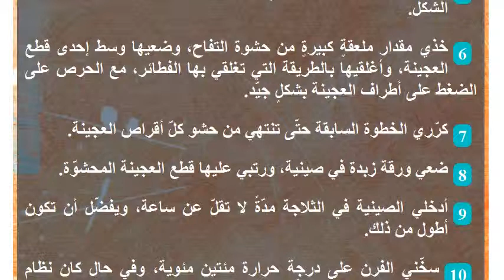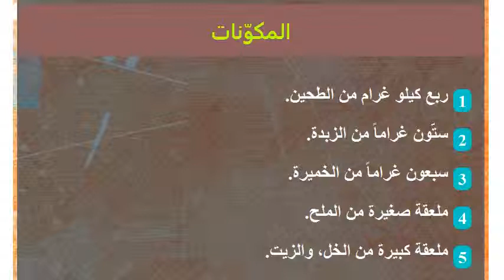طريقة تحضير لي شوصون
شوصون
يعود أصل معجنات الشوصون إلى المطبخ المغربيّ، ولكن انتشرت وصفته فيما بعد في مختلف المطابخ العالميّة والعربية، وتصنّف على أنّها إحدى المعجنات الهشّة التي تمتاز بطعمها اللذيذ، وحشواتها المتعددة، إذ من الممكن حشوها بالجبنة، أو التونة لتقدم كطبقٍ جانبيّ على مائدة الطعام، أو بالتفاح وفي هذه الحالة يقدّم كطبق حلى، وسنذكر في هذا المقال طريقة تحضير الشوصون بحشوتَي التفاح والتونة، لشعبيتهما الكبيرة بين عشّاق المعجنات.شوصون التفاحالمكوّنات
 أربعمائة غرام من عجينة البف الباستري.
 طحين لفرد العجينة.
 صفار بيضة مخفوقة لدهن العجينة.

مكوّنات الحشوة:

 حبتان من التفاح، مقشّرتان ومقطّعتان إلى مكعباتٍ صغيرةٍ.
 خمسون غراماً من السكر الناعم.
 ملعقتان كبيرتان من الماء.

مكوّنات التغليفة:

 ربع كوب من الماء.
 خمسون غراماً من السكر الناعم.طريقة التحضير
 ضعي مكعبات التفاح في قدرٍ على نارٍ متوسطة الحرارة، مدّة ربع ساعة، ثمّ أضيفي الماء والسكر، واتركيه حتى تتجانس المكوّنات.
 اتركي المزيج على حرارةٍ منخفضةٍ مدّة ثلث ساعة تقريباً، أو حتّى تلاحظي أنّه قد جفّ بشكلٍ كليّ.
 اتركيها حتّى تبرد تماماً قبل استعمالها.
 انثري كميةً من الطحين على سطحٍ صلب، وافردي عليه العجينة.
 قطّعي العجينة إلى عدّة قطعٍ دائرية الشكل بالاستعانة بكوبٍ دائريّ الشكل.
 خذي مقدار ملعقةٍ كبيرةٍ من حشوة التفاح، وضعيها وسط إحدى قطع العجينة، وأغلقيها بالطريقة التي تغلقي بها الفطائر، مع الحرص على الضغط على أطراف العجينة بشكلٍ جيّد.
 كرّري الخطوة السابقة حتّى تنتهي من حشو كلّ أقراص العجينة.
 ضعي ورقة زبدة في صينية، ورتبي عليها قطع العجينة المحشوّة.
 أدخلي الصينية في الثلاجة مدّةً لا تقلّ عن ساعة، ويفضّل أن تكون أطول من ذلك.
 سخّني الفرن على درجة حرارة مئتين مئوية، وفي حال كان نظام تدريج بالفهرنهايت فسخّنيه على أربعمائة فهرنهايت.
 أخرجي الصينية من الثلاجة، وادهني وجه قطع العجينة بصفار البيضة المخفوقة باستعمال الفرشاة المخصّصة للدهن.
 ارسمي نصف دائرة على وجه كل قطعة بواسطة سكين حاد، ثمّ أدخلي الصينية إلى الفرن مدّة ثلث ساعة، حتّى تنضح ويتحمّر وجهها.
 ضعي الماء والسكر في قدرٍصغيرٍ على النار، واغليهما معاً مدّة ثلاث دقائق إلى أن يتشكل لديك شرابٌ مركّزٌ.
 أخرجي صينية حلى الشوصون، وادهني وجهها على الفور بالتغليفة الجاهزة، ثمّ دعيها جانباً حتّى تبرد.شوصون التونةالمكوّنات
 ربع كيلو غرام من الطحين.
 ستّون غراماً من الزبدة.
 سبعون غراماً من الخميرة.
 ملعقة صغيرة من الملح.
 ملعقة كبيرة من الخل، والزيت.
 صفار بيضة.
 كوب من الحليب.

مكوّنات الحشوة:

 بصلة.
 حبة من الفلفل الحلو.
 حبة من البندورة.
 ملح، وفلفل أسود.
 ثلاثمائة غرام من التونة.
 زيت للقلي.طريقة التحضير
 اخلطي مكوّنات العجينة ودعيها كي ترتاح مدّة نصف ساعة.
 قطّعي الخضار إلى مكعبات، وشوّحيها في مقلاةٍ على نارٍ هادئةٍ، ونكّهيها بالملح، والفلفل الأسود، ثمّ أضيفي التونة في آخر مرحلة، وقلّبيها مع الخضار مدّة دقيقة واحدة.
 افردي العجينة، وقطعيها إلى قطعٍ دائرية الشكل.
 وزّعي الحشوة على القطع، ثمّ أغلقي كلّ قطعة منها ببياض البيض، من خلال ثني طرف على الطرف المقابل بحيث تتخذ شكل الهلال.
 اقلي الشوصون في زيتٍ ساخن.